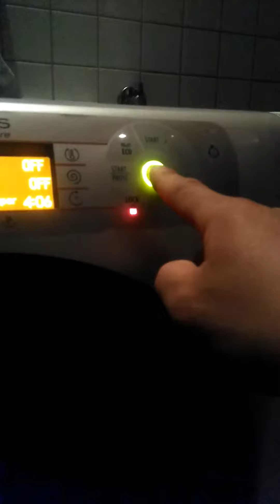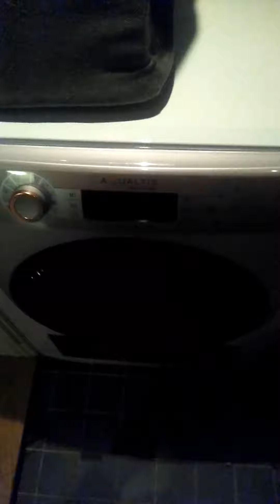Aqualtis color care ERROR nr F18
Problems are ( buttons dont work and The weel dont spinn)  this is a 11.000kr ( 1300USD)  wash and dry. I will try to get the answer, text you later.